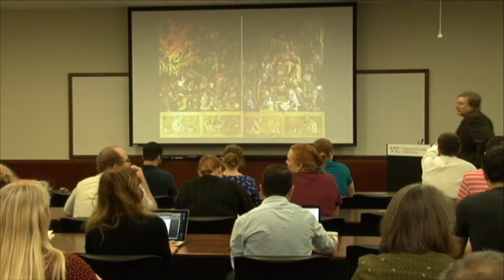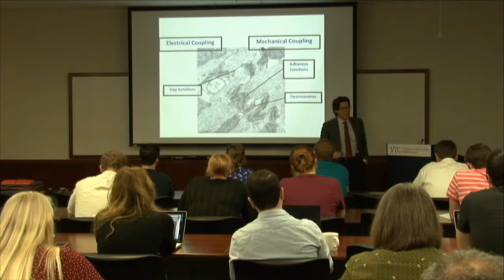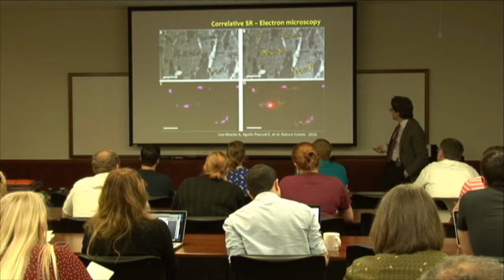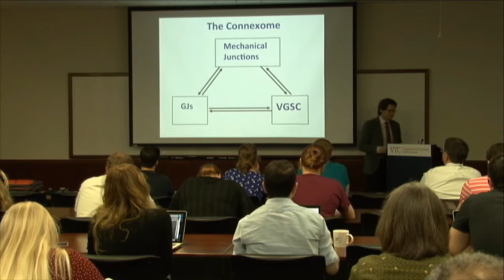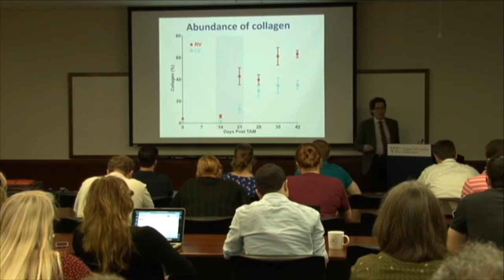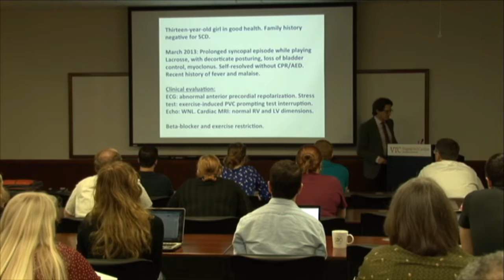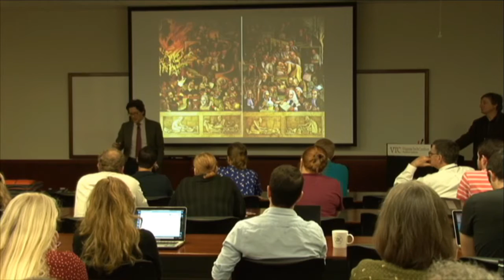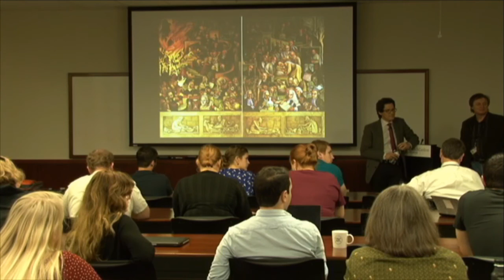Debunking the concept of one gene-one disease in inheritable sudden death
By
Mario Delmar, MD, PhD Patricia & Robert Martinsen Professor of Cardiology Professor of Medicine & Professor of Cell Biology New York University School of Medicine